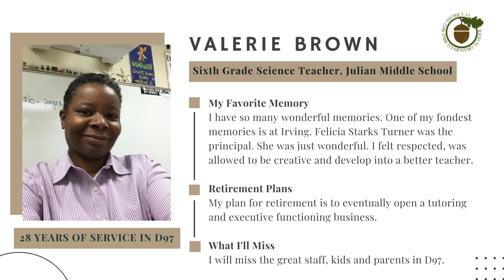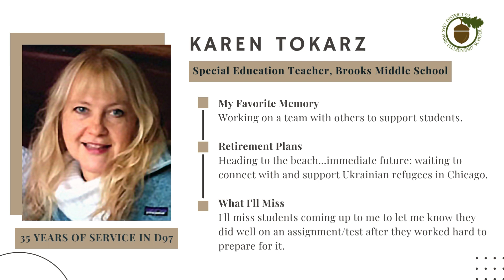Oak Park District 97 Retiree Video 2022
A remarkable group of educators will retire from Oak Park District 97 at the end of the 2021-22 school year: Donna Bronner, Valerie Brown, Candace Durham, Mary Herlehy, John Hodge, Michael Moore, Sharon Pearce and Karen Tokarz.

They have made a profound impact on the lives of our students, families and community, and we wish them the best in their next chapter!